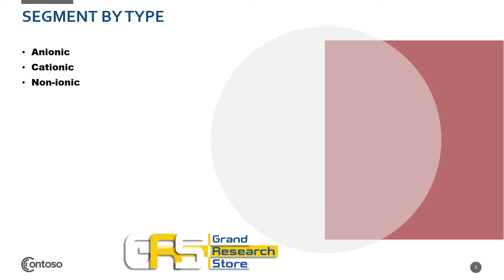Global Bitumen Emulsifiers Market Research Report 2021 Professional Edition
The research team projects that the Bitumen Emulsifiers market size will grow from XXX in 2020 to XXX by 2027, at an estimated CAGR of XX. The base year considered for the study is 2020, and the market size is projected from 2020 to 2027.